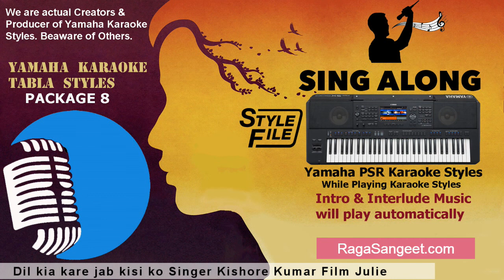Dil kia kare jab kisi ko Yamaha Karaoke Style Music Singer Kishore Kumar Film Julie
Dil kia kare jab kisi ko music is recorded in the Yamaha keyboard SX900. These Yamaha karaoke styles can be played  in Yamaha PSR SX900, SX700, S770, S970, S775, S975, SX700, SX900 & A3000. What are Yamaha Karaoke Styles:  Yamaha karaoke styles are the Beats/ Rhythms for Yamaha keyboards with Intros and Interlude pieces added into Intro I, II, III buttons, so you don't need to learn how to play these music pieces for your performance while singing, just press one of the Intro buttons and a perfect music Intro or Interlude pieces will be played automatically and then it will come back to Main A, B, C or D. All you need to understand is what KHARJ note you are going to sing the song with, so press the right note or Chord (Major/ Minor) before using Intro buttons. The real beauty of the Karaoke Styles is that the style will adjust to your preferred scale.
These styles use the tones and drum kits which are available in the Yamaha keyboard Models SX900, SX700, PSR S970, S770, S975, S775, A3000. These styles may not play the right sounds in other Yamaha keyboard models. produced these Yamaha karaoke styles so beware of other websites. When you start the song just play the chord on the (left) accompaniment side and the intro will automatically adjust to play in the scale of your chord.